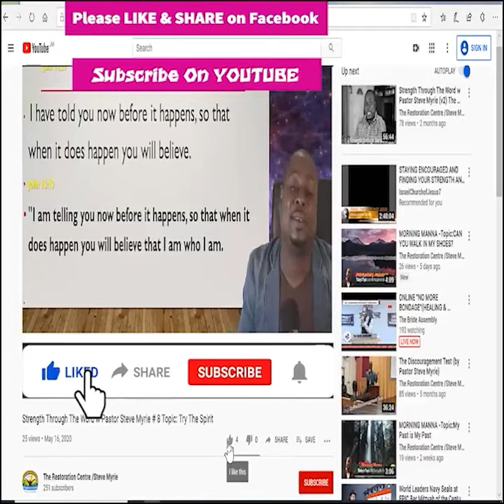Morning Morning Season 2 - Episode # 285 Topic : Old Belief Systems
Hey ever1 need your help. Because of YouTube’s policies I am unable to stream from my phone directly because I have under 1000 subscribers.